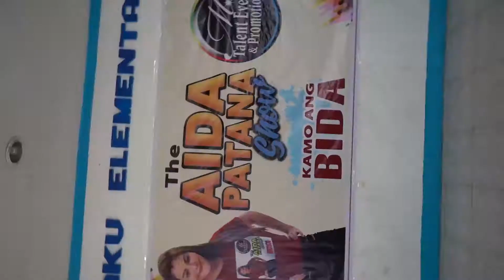THE AIDA PATANA SHOW